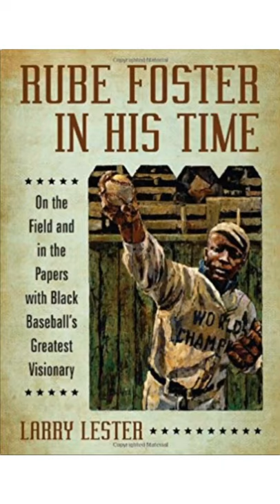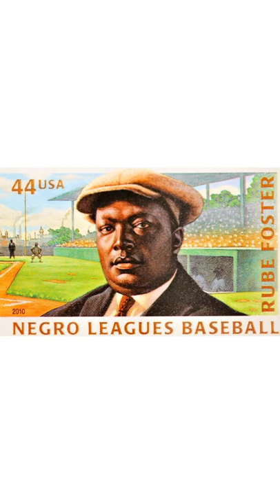Rube Foster review